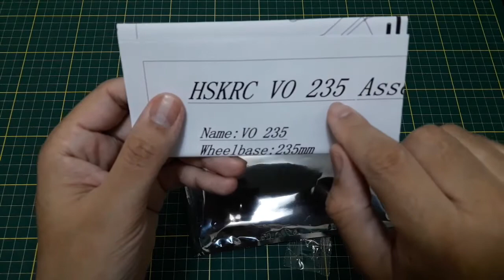Racer Baixo Custo - Apresentação e Lista de Peças | colunaDRONE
O valor "abaixo de 600 reais" refere-se a valores das peças adquiridas na épca de gravação  e não foi computado o valor do VTX, comprado depois.

Outra opção:

Placa de Distribuição (PDB):

Motores (o kit vem com 4 un):

Hélices (se quiser outra opção, escolha uma para motores 2204: buraco do eixo de 5mm e de no máx. 5 polegadas (5inch):

VTX (o TX866 mostrado foi descontinuado. Adquira esta opção):

Receptor FlySky:

Caso for usar FrSky:

Bateria (4s 1500mAh):

Ou esta opção:

Camera FPV:

Outra opção:

Cabo de bateria:

Correia para bateria:

Outros produtos:
Fita de silicone (melhora aderência da bateria no frame):

Parafusos para motores (RJX 160pcs M3 x 6mm/8mm/10mm/12mm):

Óculos para FPV que grava o voo:

Rádio usado neste vídeo: